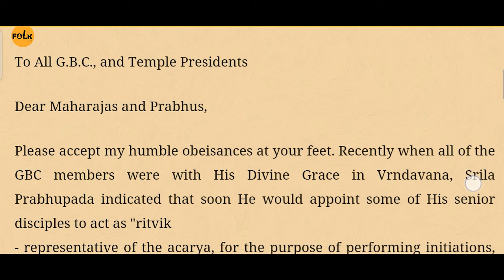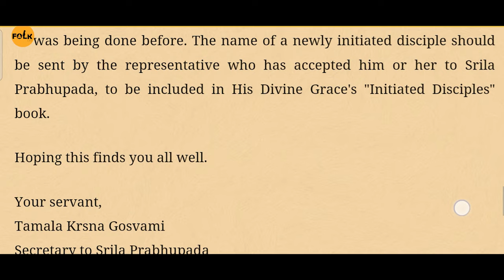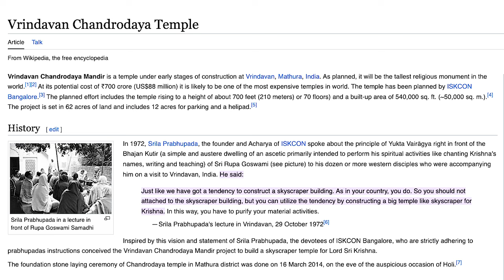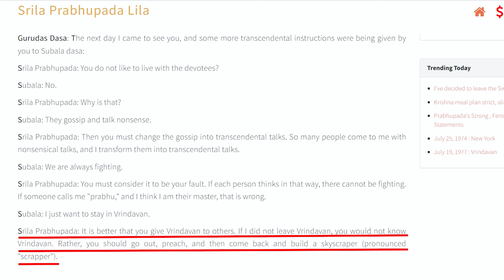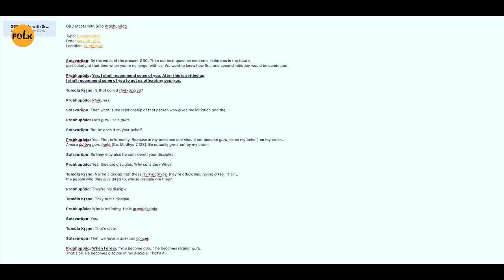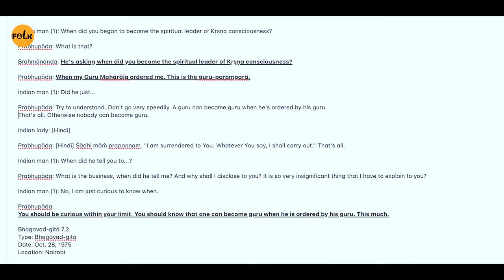Frankly Speaking With HG Suvyakta Narasimha Prabhu | Part-1 | FOLK Life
Timestamps
0:00 : Introduction
2:42 : Introduction of HG Suvyakta Narasimha Prabhu
4:08 : Childhood Reminiscence
6:48 : Transition from an engineer to a monk
14:55 : Visiting ISKCON for the first time
22:35 : Flash point to become a monk
25:00 : State of affairs during 1998
27:10 : Ramification on consciousness of a devotee following guru system in ISKCON
30:30 : The July 9th Letter
34:30 : Garrisoning the ISKCON Bangalore temple
39:15 : Why we can't have a truce between ISKCON Mumbai & ISKCON Bangalore
41:30 : Mediation began
42:45 : Surrendering all the HKM Temples to ISKCON
47:20 : HG Madhu Pandit Prabhu got offer to become Guru
51:00 : Mediation failed
51:30 : Kidney Conspiracy Theory
56:55 : The Vrindavan Chapter
1:05:00 : Brutal attack
1:07:41 : Inspiration for Vrindavan Chandrodaya Mandir
1:14:10 : This is just a dream which can never be fullfilled
1:22:20 : Why such a big temple in Vrindavan
1:24:39 : Lord's glance  changed everything
1:33:28 : A major health setback
1:41:07 : Narasimha came in dream
1:46:56 : What will happen after MPP & CPP
1:57:15 : Who authorised our GBC
2:03:33 : Ritvik system- Will & Institutional directive by Srila Prabhupada

Brief Introduction of HG Suvyakta Narasimha Prabhu
Born in the serene town of Moovattupuzha in the southern Indian state of Kerala in 1973, HG Suvyakta Narasimha Dasa's journey through life has been a tapestry woven with dedication, academic excellence, and unwavering commitment to serving humanity under the auspices of the International Society for Krishna Consciousness (ISKCON).

His academic pursuit led him to the M S Ramaiah Institute of Technology, where he pursued a Bachelor's degree in Mechanical Engineering. Notably, his academic brilliance shone as he clinched the 5th rank in the esteemed Bangalore University, a testament to his intellectual prowess and diligence.

Following his academic accomplishments, HG Suvyakta Narasimha Dasa embarked on a professional trajectory that showcased his engineering acumen. His voyage began at Lincoln Helios India Ltd., where he assumed the role of a Design Engineer. This phase of his career not only honed his engineering skills but also exposed him to the intricacies of real-world applications of technology.

However, life had a grander purpose awaiting him. In 1999, a pivotal juncture arrived as he embraced the mantle of a full-time missionary within the folds of ISKCON Bangalore. This marked a transformational shift where his professional skills dovetailed with his spiritual aspirations, channeling his expertise towards the betterment of society.

One of HG Suvyakta Narasimha Dasa's most remarkable achievements has been his instrumental role in the conception, design, and operationalization of Akshaya Patra's centralised kitchens across various locations including Vrindavan, Lucknow, and Jaipur. The Akshaya Patra Foundation's mission of providing nutritious meals to underprivileged children resonated deeply with him, propelling him to translate this vision into tangible, large-scale implementations that have touched countless lives.

The saga of his contributions doesn't end there. HG Suvyakta Narasimha Dasa's visionary spirit found expression in the monumental Vrindavan Chandrodaya Mandir campus. This sprawling architectural marvel stands as a testament to his unwavering dedication and ability to bring visionary projects to life.

At present, he holds the esteemed position of President at the Hare Krishna Movement, Chennai. In this capacity, he continues to steer the movement's multifaceted initiatives towards spiritual growth and societal welfare. Additionally, his responsibilities extend to overseeing the operations of Akshaya Patra in the state of Tamil Nadu. This role allows him to bridge his spiritual calling with his penchant for strategic management, ensuring that the organization's noble objectives are efficiently met on the ground.

It is noteworthy that HG Suvyakta Narasimha Dasa's contributions and leadership have been recognized at a global level. He serves as a distinguished member of the Governing Body Commission (GBC) within the Hare Krishna Movement. This position underscores his elevated standing within the organization and his ability to influence decisions that shape its future trajectory.